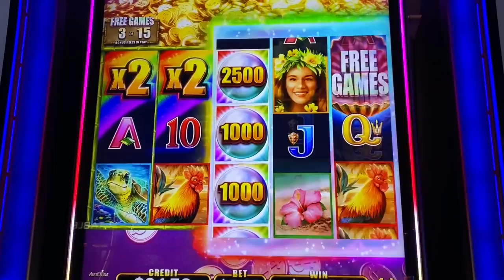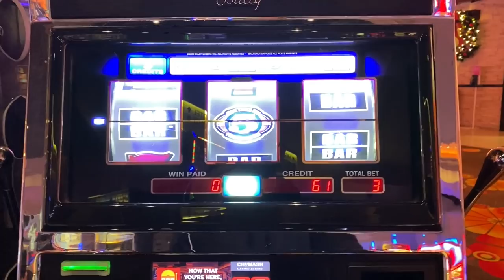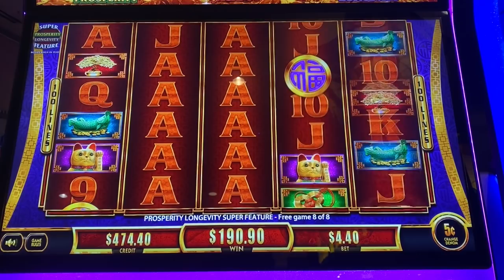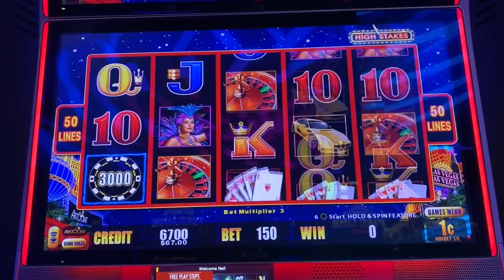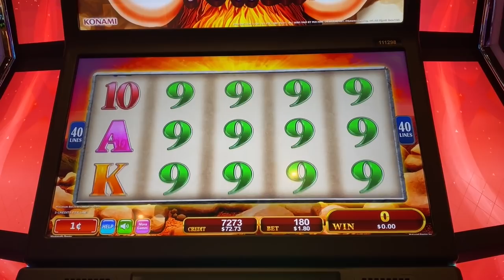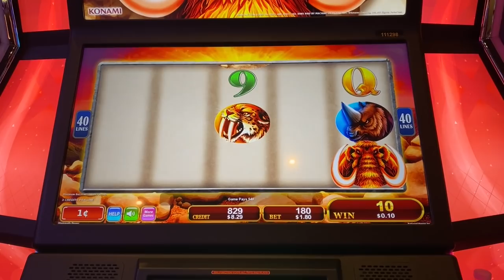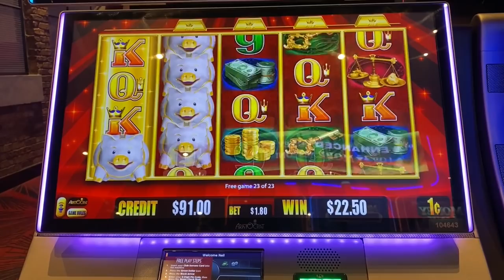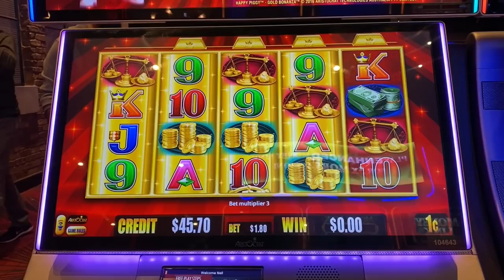5x 10x BIG WIN on BONUS TIMES SLOT MACHINE!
Bonus Times is probably my favorite 3 reel dollar slots!  When those  multipliers line up, it always delivers a huge win!!